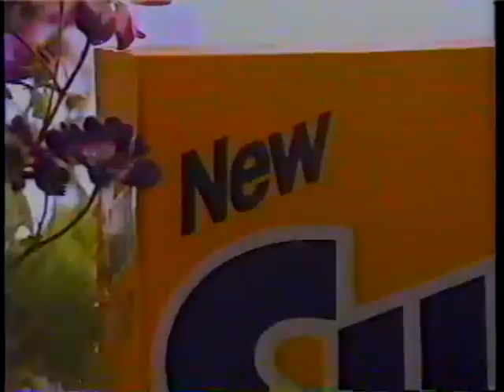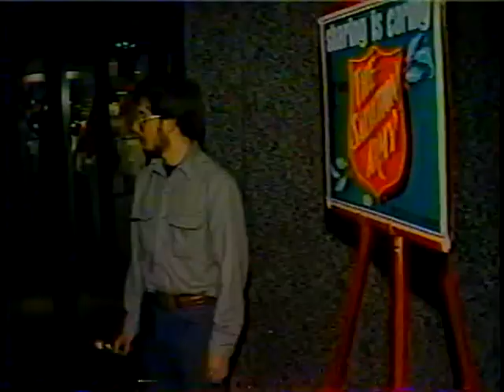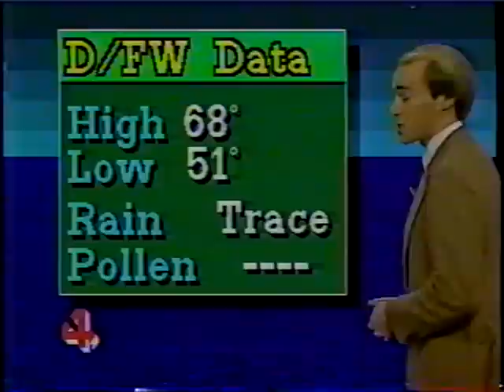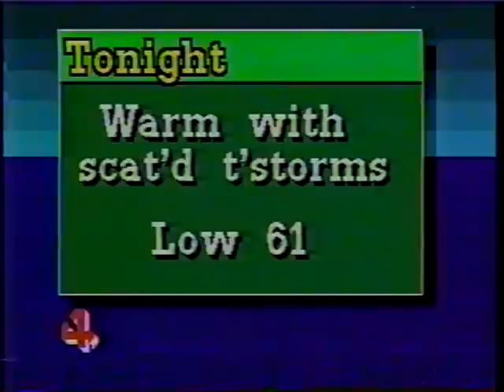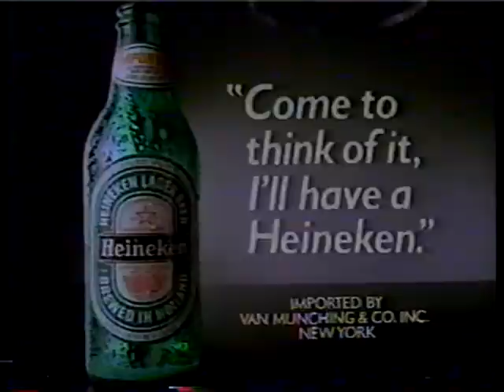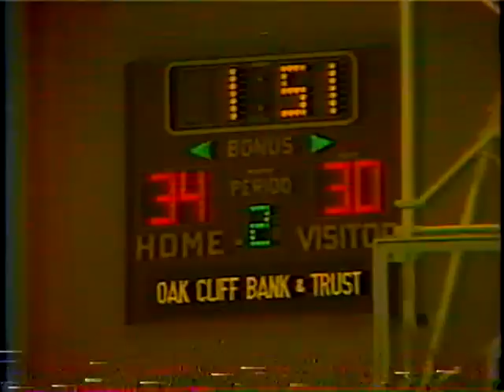KDFW News December 20, 1984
KDFW, channel 4, 10:00 newscast from 12/20/84.